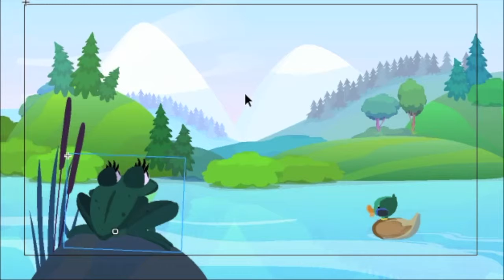Work in details: frog&duck. in Adobe Animate